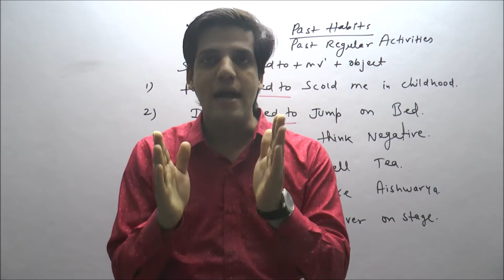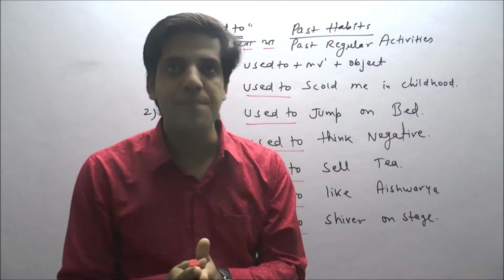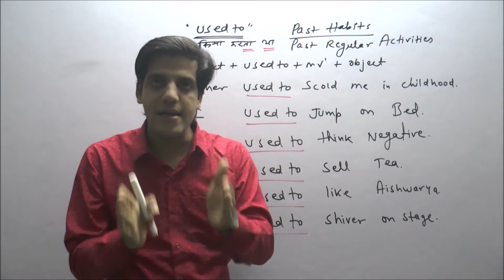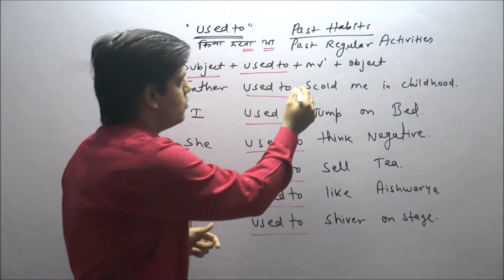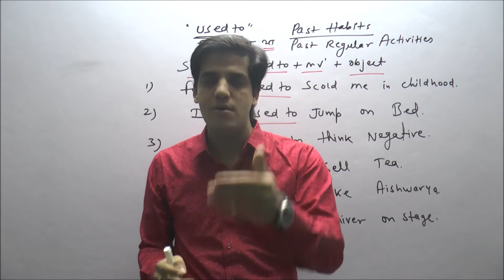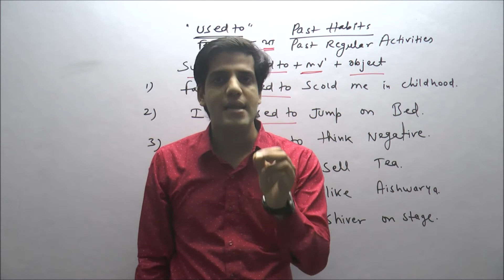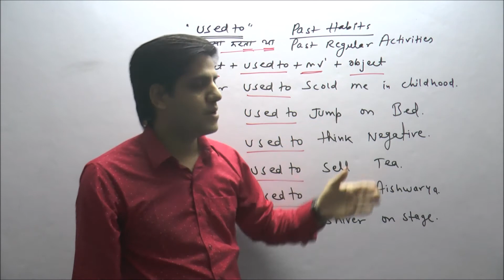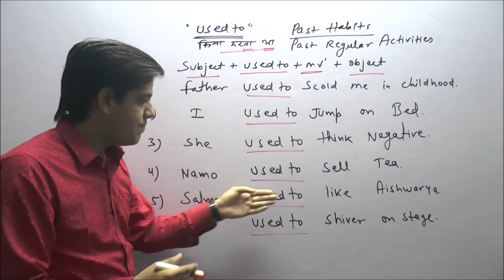Sentences of 'Used to' I How to learn English grammar in Hindi I Basic grammar rules of English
This video is about the sentences of Used to, These Basic grammar rules of English is about How to learn English grammar in Hindi